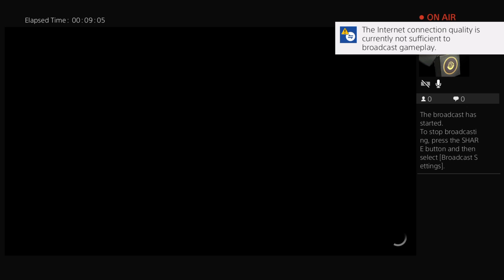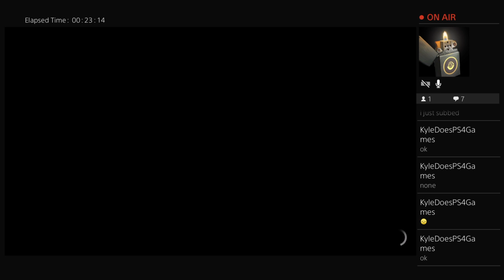THE CREW W/ Tom Griffiths!!!